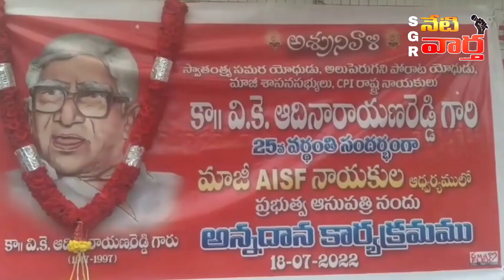Comrade "VK " services are inspirational //కామ్రేడ్ " VK " సేవలు స్ఫూర్తిదాయకం.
అనంతలో ఘనంగా "కామ్రేడ్ వీకే ఆదినారాయణ రెడ్డి " వర్ధంతి సభ//ఆయన సేవలు కొనియాడిన AISF మాజీ ప్రతినిధులు.sgrnetivaartha news comred VK adhinayaran Reddy#aisf#students union#ananthapur cpm cpi newschannel todaynews ap Anantapur news.